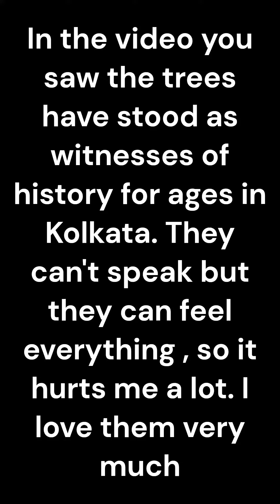Some beautiful trees in Kolkata | One of my love in Kolkata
Some of Kolkata's Trees are witnesses of time |

Song: Singer: Anupam Roy and Shreya Ghoshal
Movie - Praktan
Director - Nandita Roy, Shiboprosad Mukherjee
Producer - Windows Production
Cast - Rituparna Sengupta, Prosenjit Chattopadhyay